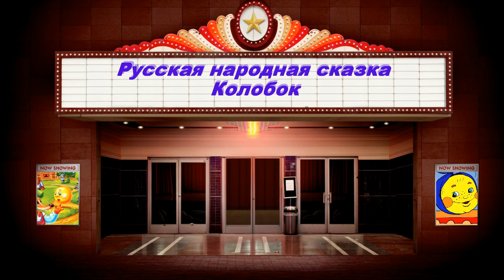"Колобок"- мультфильм, созданный нашими детками!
Всем известно, что мультики любят и взрослые, и дети, а вот когда этот мультфильм создан детьми, то смотреть его становиться ещё интересней. Я, и дети моей группы, решили попробовать себя в роли мультипликаторов. За основу сюжета была выбрана любим